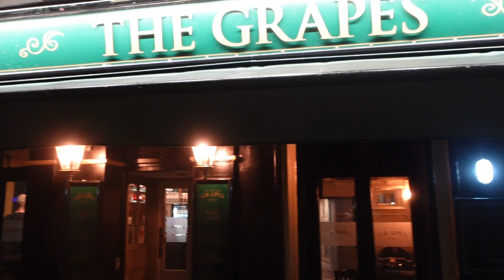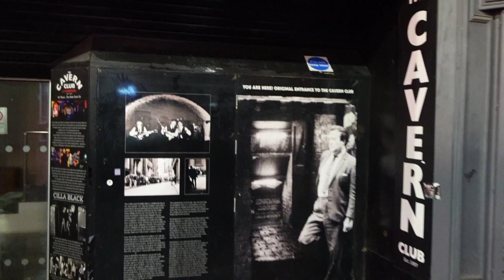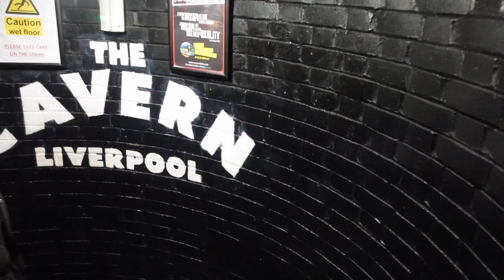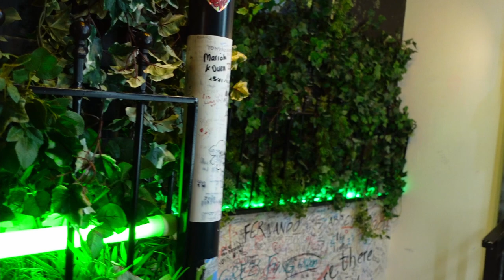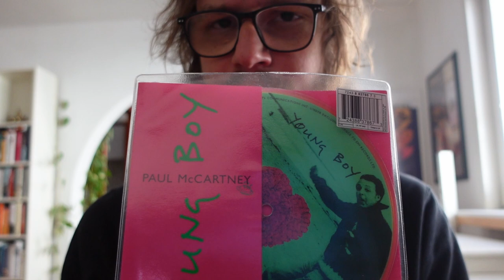Matthew Street || Inside the Cavern Club (Liverpool Trip)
Going down to the Cavern in Liverpool. One more thing off the bucket list...